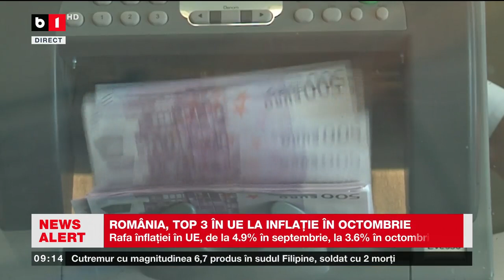ROMÂNIA, TOP 3 ÎN UE LA INFLAȚIE ÎN OCTOMBRIE_Știri B1TV_18 nov. 2023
CELE MAI MARI RATE ALE INFLAȚIEI: UNGARIA, CEHIA ȘI ROMÂNIA